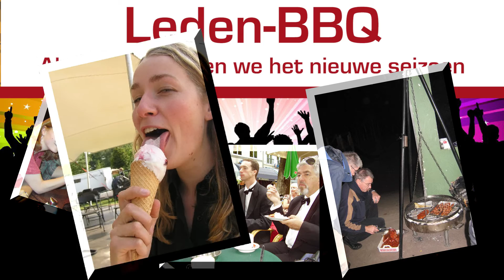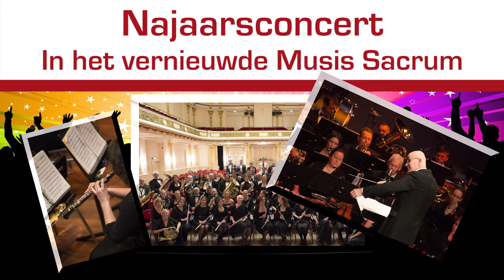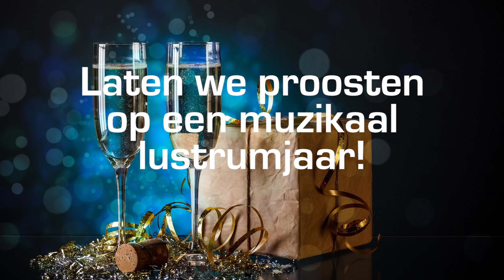Philharmonie Gelre bestaat 90 jaar!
Philharmonie Gelre bestaat 90 jaar en dat gaan we vieren. Bekijk de video voor een overzicht van alle activiteiten in dit lustrumjaar. Ben je muzikant? Meld je dan aan voor de workshops. Ben je oud-lid? Kom dan meespelen in ons reünie-orkest onder leiding van oud-dirigent Hans Welle en de huidige diregent Joop Boerstoel. Je kunt natuurlijk altijd komen luisteren bij een van onze concerten. En speel je zelf een instrument en heb je interesse om mee te spelen. Ga dan naar onze site en neem contact met ons op.